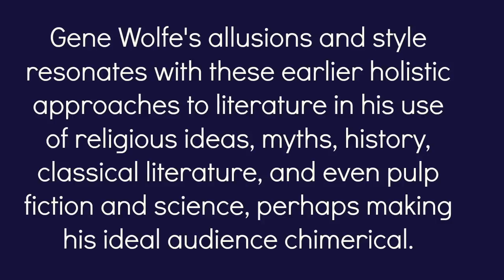Marc Aramini on Gene Wolfe and Literature, Part 1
This video discusses some of the critical perspectives which might be helpful in looking at Science Fiction Grandmaster Gene Wolfe, and also goes into specific details about some of his short fiction, including "Trip, Trap" and "The Changeling."  This will be the first in a series of discussions in the same spirit.